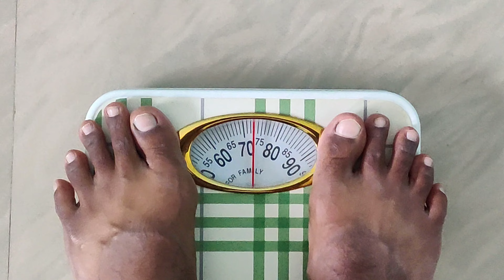7 DAYS 9000 STEPS CHALLENGE | DAY 01 | Vlog 09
Hello guys, I took 7 days 9000 steps challenge from 18th Jan - 24th Jan and in this vlog I am covering day 01.
You can also suggest me the topic which I need to cover for you in my upcoming vlogs.
Stay Happy, Stay Positive and Stay Motivated :-)